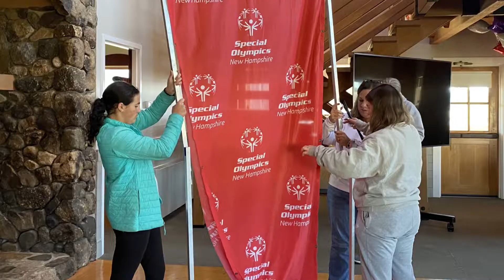2022 Special Olympics Prep School Plunge at Brewster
On Sunday Dec 14th, Brewster’s Prep Plunge event hosted three other schools who participated with Brewster to raise more than $12000 in support of Special Olympics. Two speakers shared their stories about Special Olympics, its impact, and the meaning behind events such as this. These fundraisers create opportunities for athletes to not only participate in sports, they also lead to lifelong friendships in the name of inclusion. Special shoutouts to all students participating in the jump, helping to set up and break down, and those that filmed to capture the event. A massive thanks to our amazing Kyle Williams who helped with the Cold Water Rescue team in the frigid water to ensure our safety. 36 plungers showed great dedication to hurl themselves in the icy waters today, all in support of our friends from Special Olympics!